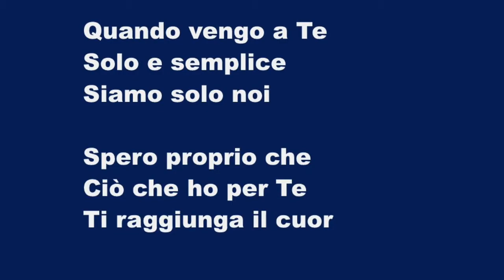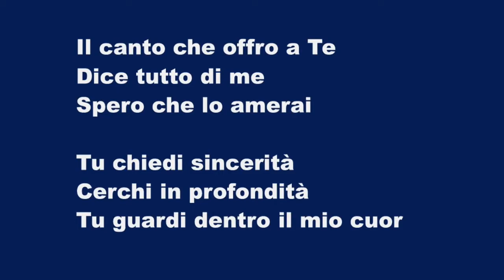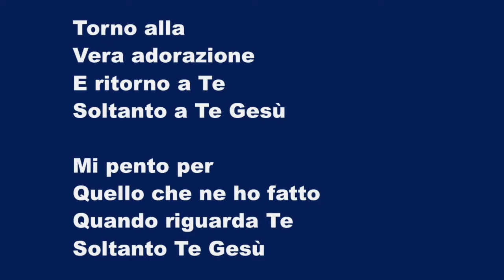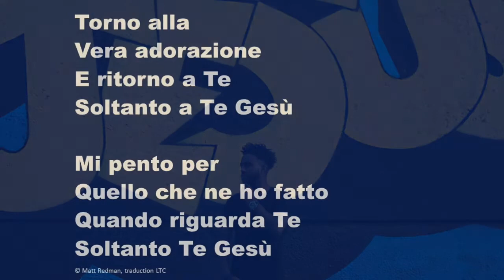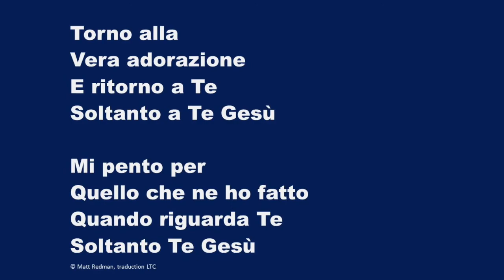La Vera Adorazione (Heart Of Worship) - Karaoke Sassofono Contralto Strumentale Matt Redman JEM678V1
[Verse 1]
When the music fades
All is stripped away
And I simply come
Longing just to bring
Something that's of worth

[Pre-Chorus]
I'll bring You more than a song
For a song in itself
Is not what You have required
You search much deeper within
Through the way things appear
You're looking into my heart

[Chorus]
And it's all about You, it's all about You, Jesus
When it's all about You, it's all about You, Jesus

[Verse 2]
King of endless worth
No one could express
How much you deserve
Though I'm weak and poor

[Pre-Chorus]
You're looking into my heart, yeah

You're looking into my heart, looking into my heart

I'll bring You more than a song, yeeeah

Quando vengo a Te
Solo e semplice
Siamo solo noi

Spero proprio che
Ciò che ho per Te
Ti raggiunga il cuor

Il canto che offro a Te
Dice tutto di me
Spero che lo amerai

Tu chiedi sincerità
Cerchi in profondità
Tu guardi dentro il mio cuor

Torno alla
Vera adorazione
E ritorno a Te
Soltanto a Te Gesù

Mi pento per
Quello che ne ho fatto
Quando riguarda Te
Soltanto Te Gesù

Chi può esprimere
Il dolore Tuo
Mio eterno Re

Ed io sono qui
Solo e semplice
Appartengo a Te

Tu chiedi sincerità
Cerchi in profondità

Torno alla
Vera adorazione

Mi pento per
Quando riguarda Te
Soltanto Te Gesù

Torno alla
Vera adorazione

Mi pento per
Quando riguarda Te
Soltanto Te Gesù

Ritorno a Te
Soltanto a Te …

Torno alla
Vera adorazione

Mi pento per
Quando riguarda Te
Soltanto Te Gesù